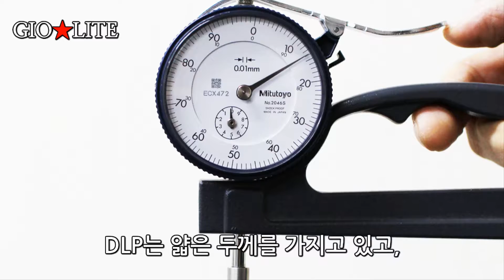DLP(Double Layered Pattern Transfer Pringting)_한국어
DLP는 이중 레이어로 유광과 무광의 다양한 패턴 설정이 가능한 제품입니다.